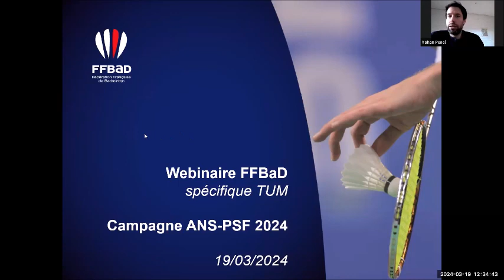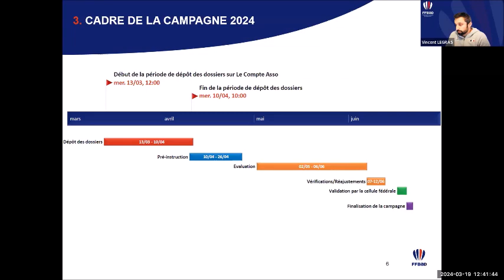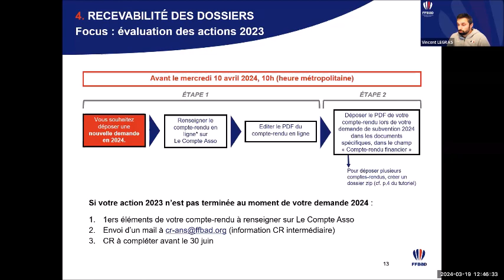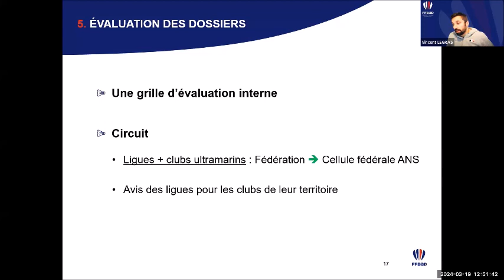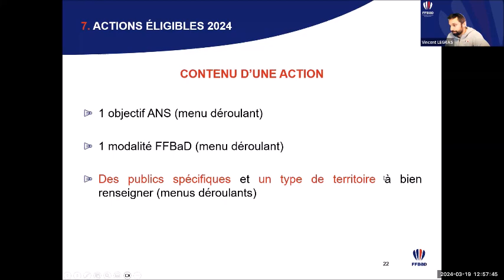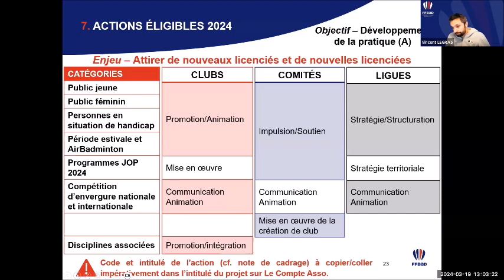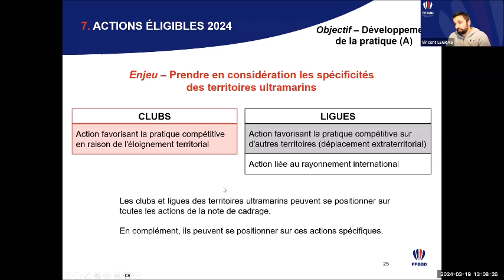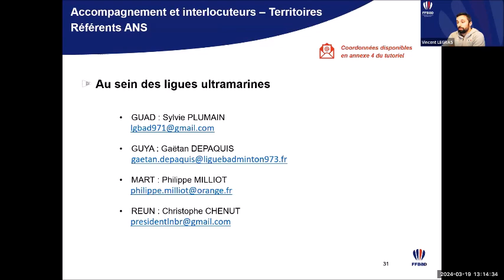Replay ANS TUM